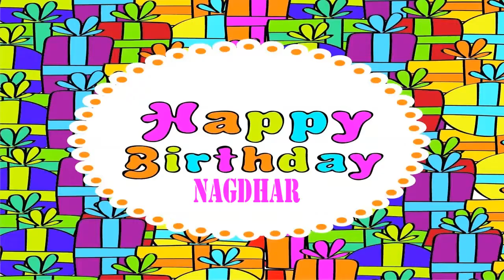Nagdhar Happy Birthday Wishes & Mensajes